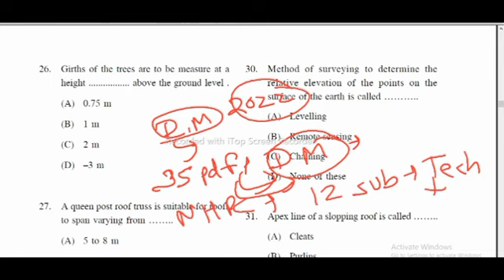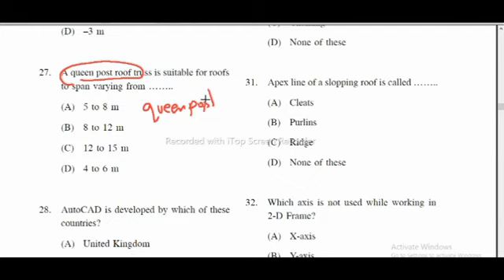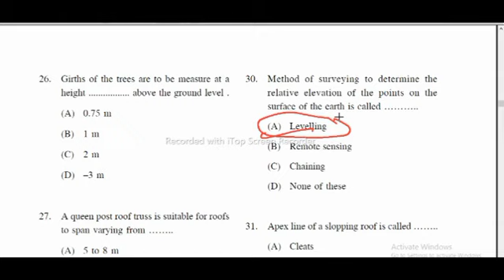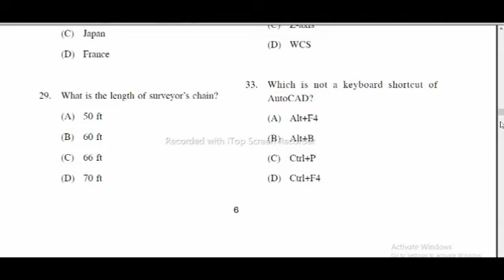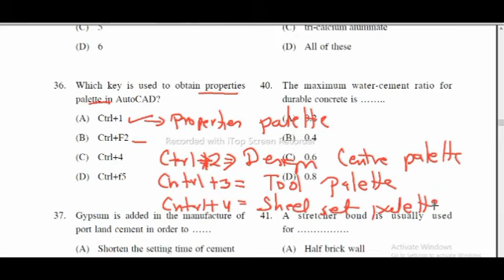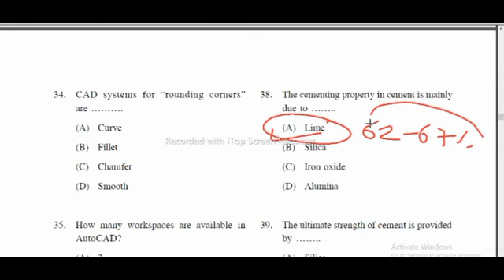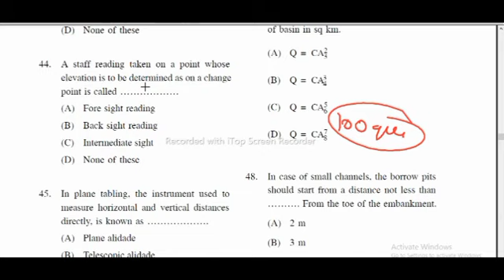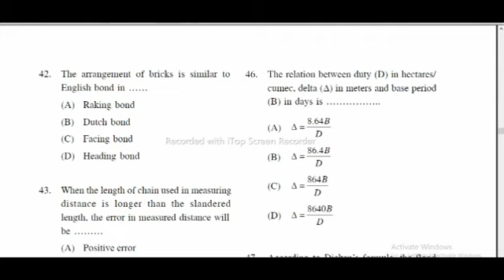GSSSB Draftsman MCQ | Civil lec 2| important mcq civil engineering objective questions in hindi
GSSSB Draftsman MCQ | Civil lec 2 | important mcq civil engineering objective questions in hindu ||uce wala ||

Important MCQ Draughtsman Civil lec 1| important mcq civil engineering objective questions in hindi

Telegram channel link -UCE wala
UCE academy